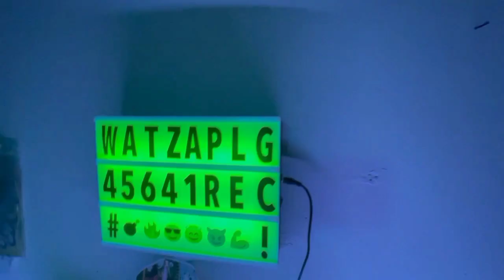smoke in the dark_og blacky.e.c.k ft whatza plg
gangsta rap..rap en español ..Chicano rap